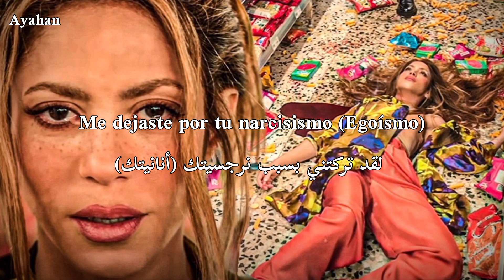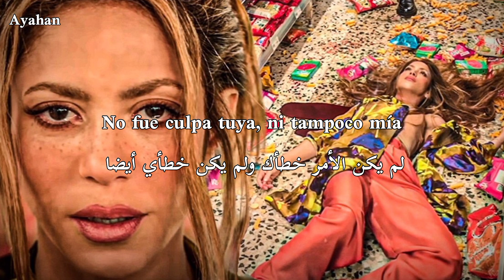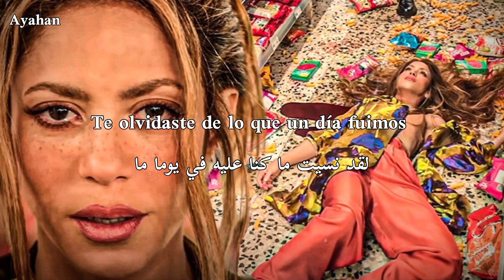Shakira "monotonie" Arabic sub | أغنية شاكيرا تتحدث فيها عن انفصالها مترجمة للعربية